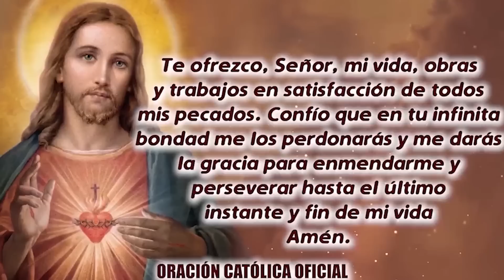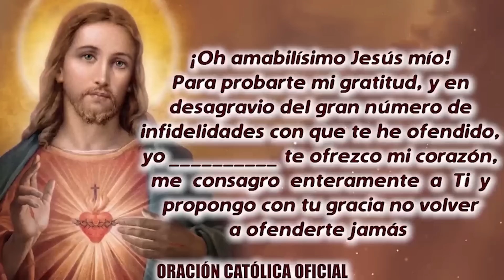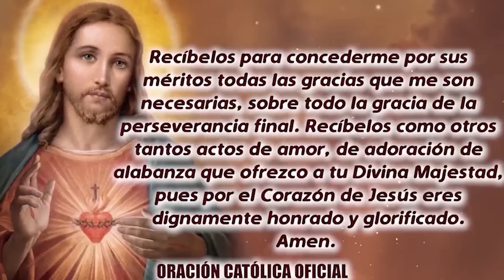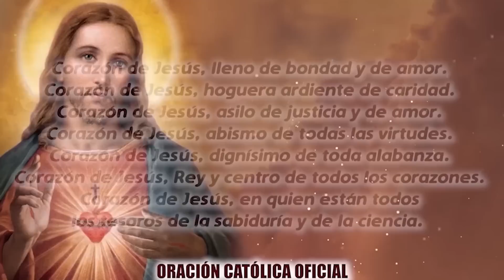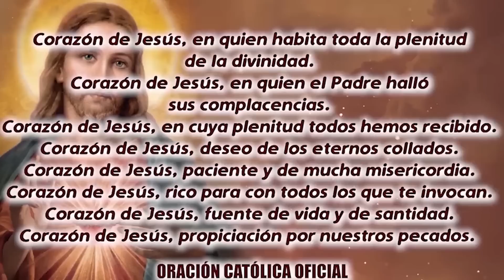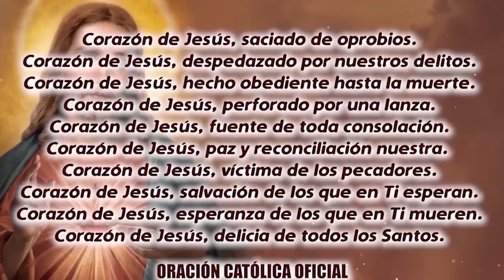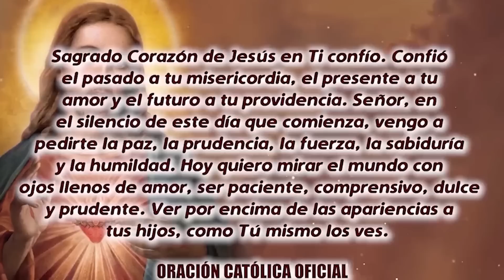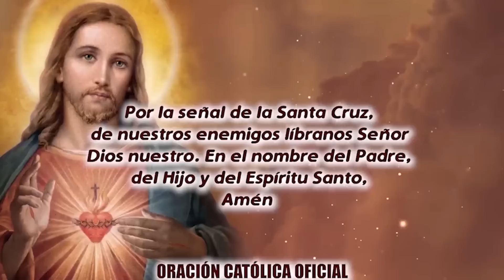ROSARIO AL SAGRADO CORAZÓN DE HOY LUNES 23 DE ENERO DE 2023 ((SAGRADO CORAZÓN DE JESÚS))